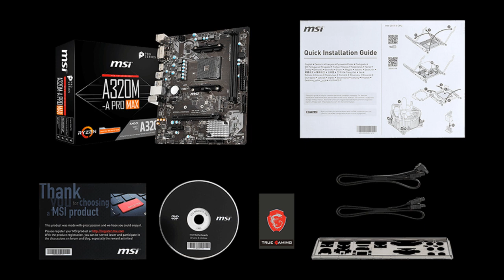MSI A320M A PRO MAX Motherboard Review | Play in Budget | Best A320 Board | Hindi | Bhopal |May 20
MSI A320M A PRO MAX Motherboard Review | Play in Budget | Best A320 Board | Hindi | Bhopal | May |

AMD AM4 motherboard inspired from architectural design, with Core Boost, DDR4 Boost, Turbo M.2, USB 3.2 Gen1
Supports 1st, 2nd and 3rd Gen AMD Ryzen™ / Ryzen™ with Radeon™ Vega Graphics and 2nd Gen AMD Ryzen™ with Radeon™ Graphics / Athlon™ with Radeon™ Vega Graphics and A-series / Athlon X4 Desktop Processors for Socket AM4
Turbo M.2: Running at PCI-E Gen3 x4 maximizes performance for NVMe based SSDs.
Audio Boost: Reward your ears with studio grade sound quality.
X-Boost: Software that auto-detects and allows you to boost the performance of any storage or USB device.
Core Boost: With premium layout and fully digital power design to support more cores and provide better performance.